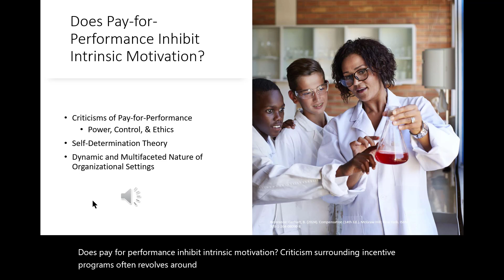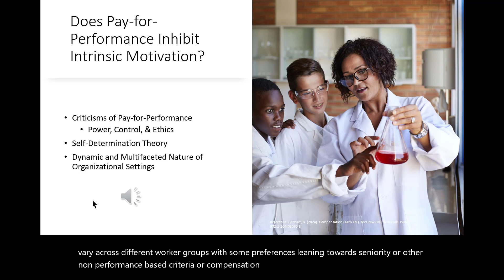Does Pay-for-Performance Inhibit Intrinsic Motivation?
HRM Concept Review - Compensation 9
Short 7